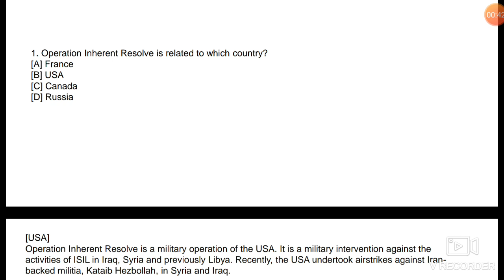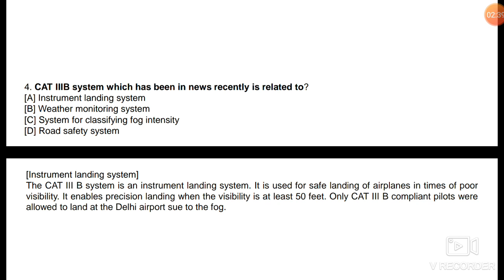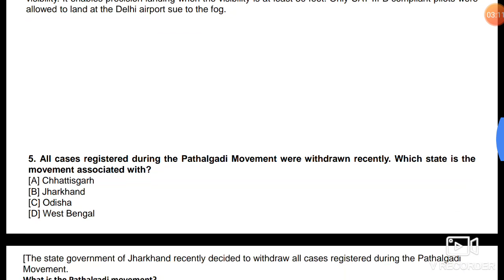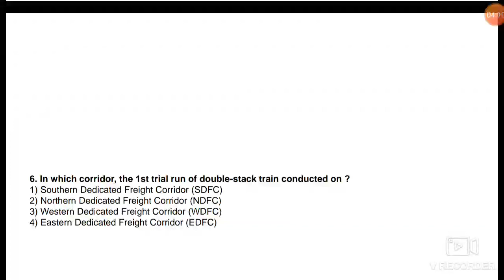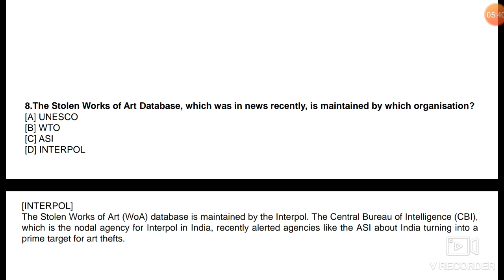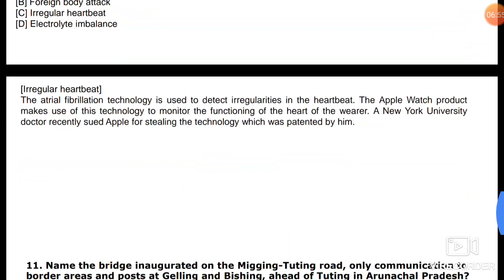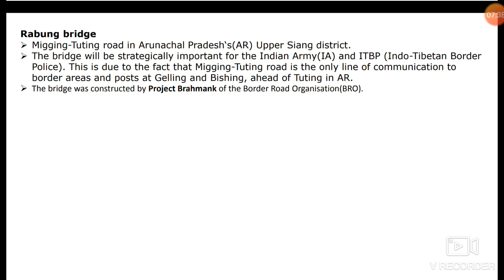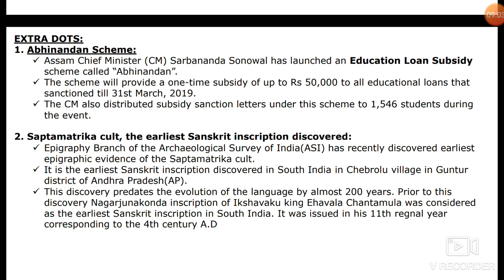2 January 2020 current affairs